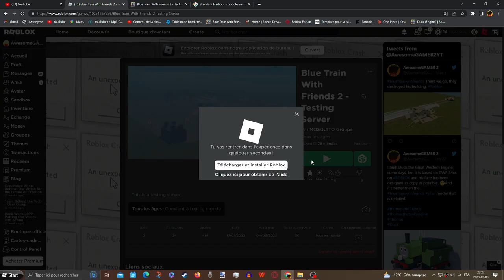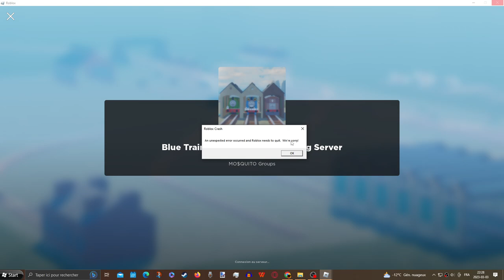BTWF 2 Testing Server - Game Crashed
My plan of the game temporarily crashed when I ran and planned two.